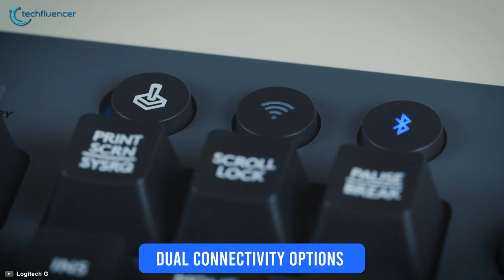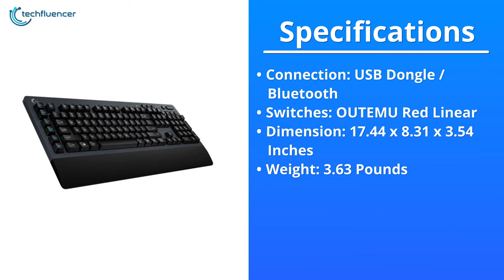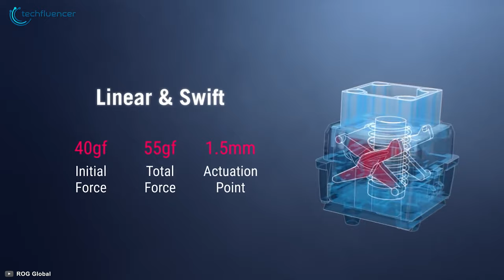Top 5 Best Wireless Gaming Keyboard | Best Wireless Mechanical Keyboard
Getting a wireless gaming keyboard has become a necessity and here are the Top 5 Best wireless gaming keyboards that you might wanna check out.

0:00 - Introduction

1:03 - 5. Redragon K596 Vishnu

2:14 - 4. Logitech G613 LIGHTSPEED

3:21 - 3. Corsair K63 Wireless

4:43 - 2. BLACKWIDOW V3 MINI HYPERSPEED

6:10 - 1. ROG Claymore II